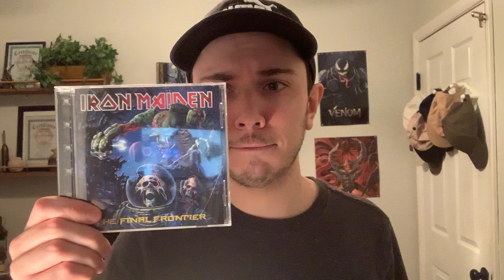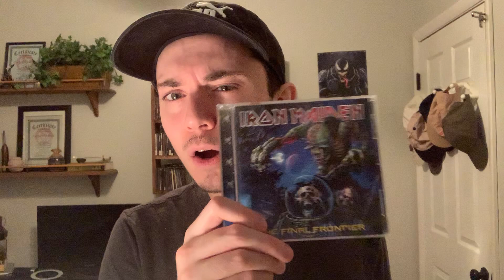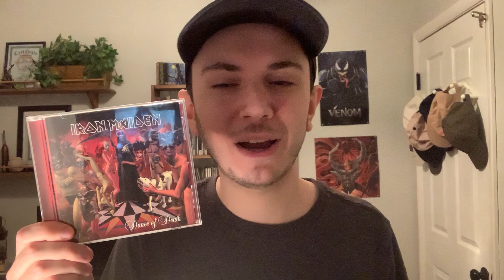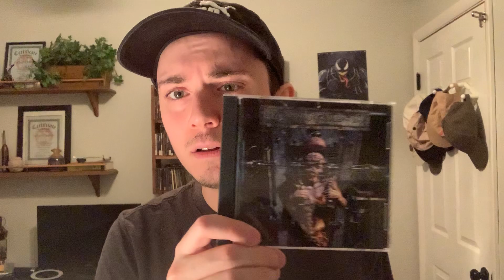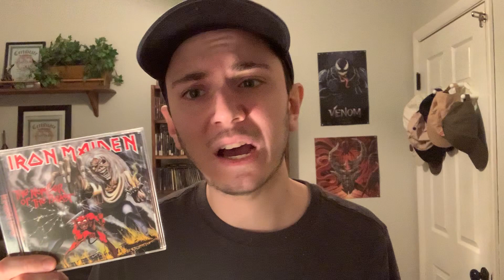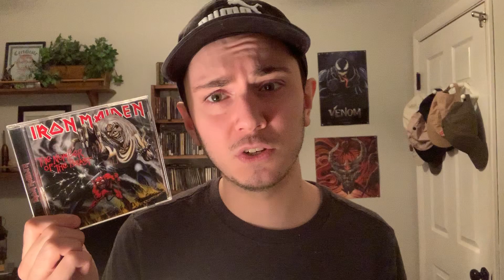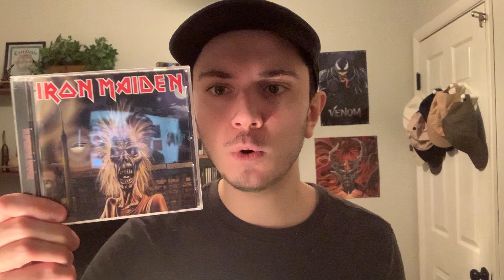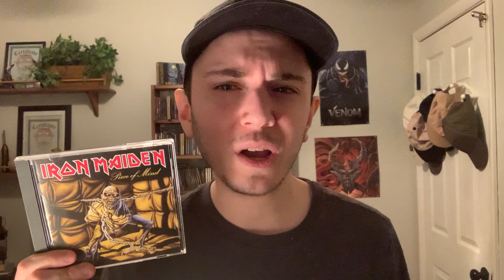Iron Maiden Ranked WORST To BEST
My ranking of the Maiden discography!